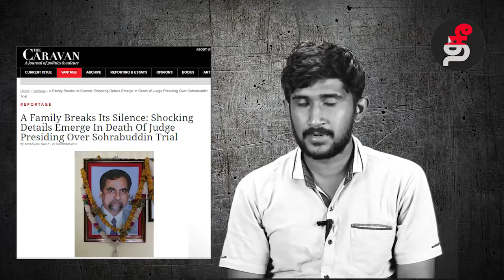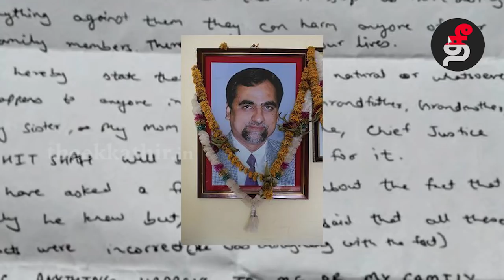sohrabuddin அமித்ஷாவுக்கு உத்தரவிட்ட நீதிபதி மர்மச்சாவு கொலை என குடும்பத்தினர் குற்றச்சாட்டு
கொலை வழக்கில் பாஜக தலைவர் அமித்ஷாவை ஆஜராக உத்தரவிட்ட நீதிபதி பிரிஜ்கோபால் ஹரிகிருஷ்ண லோயாவின் மரணம், கொலை என அதிர்ச்சியளிக்கும் குற்றச்சாட்டை அவரது குடும்பத்தினர் தெரிவித்துள்ளனர்.